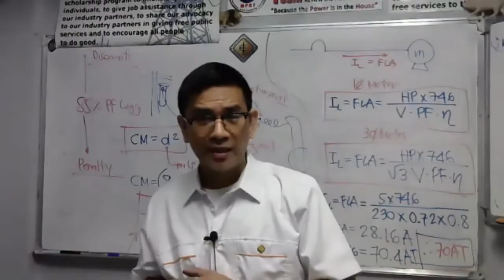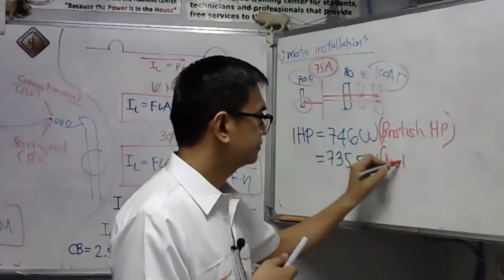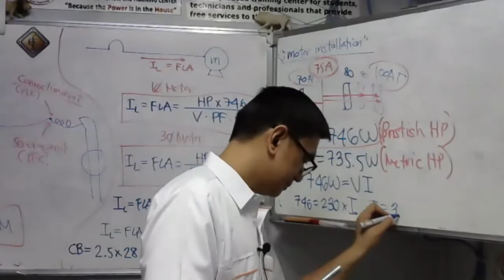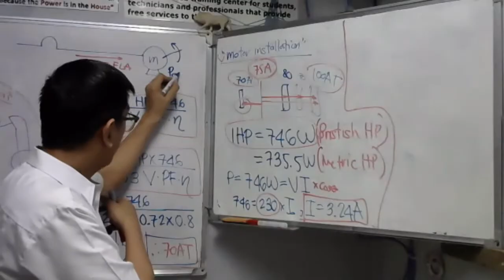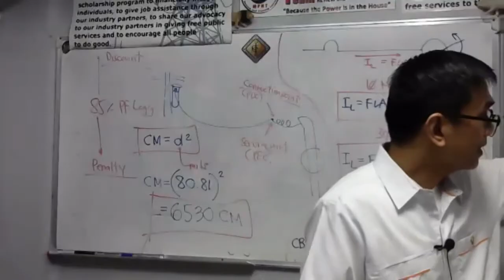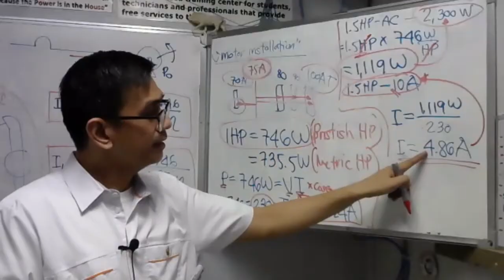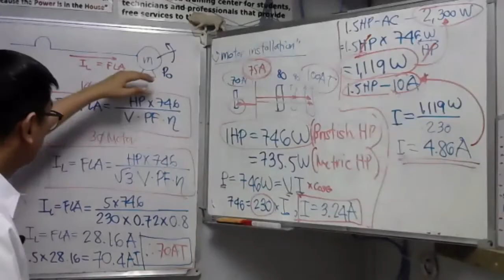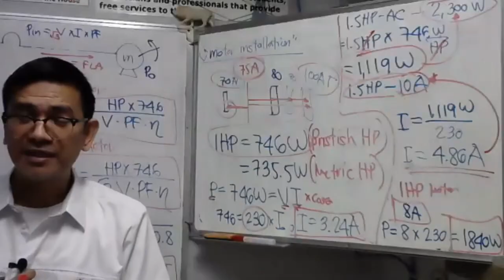Ilang Amperes at Watts ang 1 HP motor single phase ?